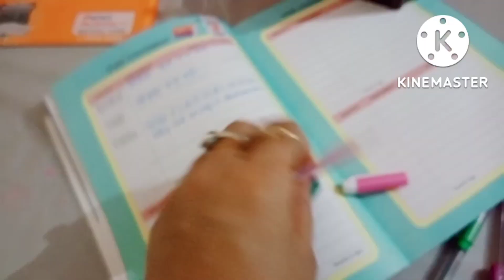नंदोई Ji ko dekhte hi दो-दो hadase kaise ho gaye aur आज हमने क्या क्या बनाया 🤔🙏